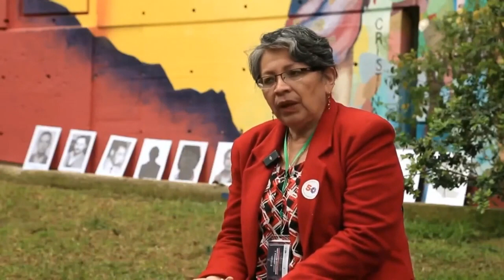“El racismo y el clasismo se esconden detrás de la meritocracia” - Silvya de Alarcón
Silvya de Alarcón: “El racismo y el clasismo se esconden detrás de la meritocracia”